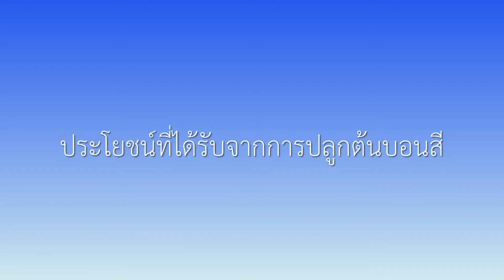ภารกิจปลูกต้นบอนสีในกระถางรักษ์โลก